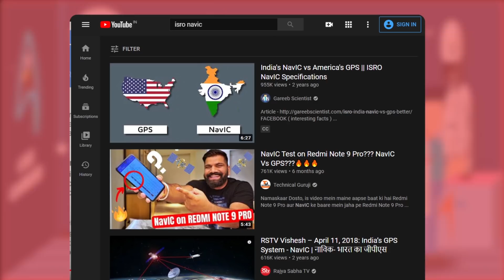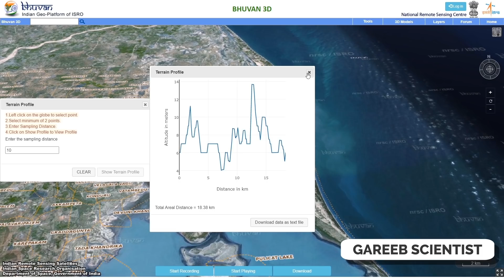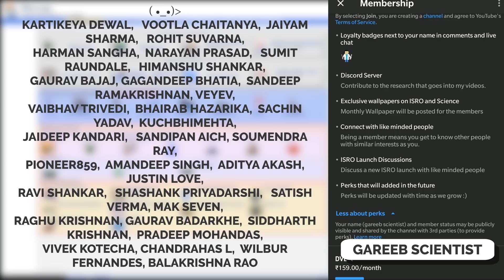India's NavIC vs Google Maps || ISRO Bhuvan Capabilities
How does India's NavIC compare to Google maps? is ISRO NavIC better than Google earth or google maps? we will find out...